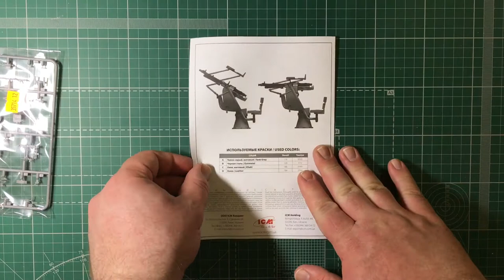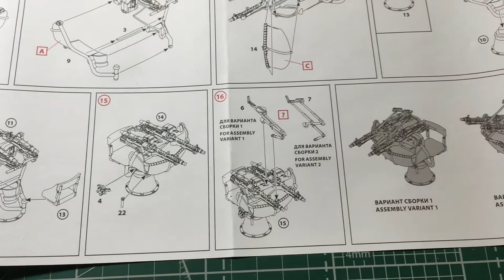Review of the scale model ICM 35714 Zwillingssockel 36 WWII German Anti-aircraft Machine gun Mount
35714 1:35

My channel is dedicated to prefabricated models, bench modeling, assembly technology and painting of prefabricated models. Express your opinion about my reviews, I will try to take into account your wishes and make my channel better.